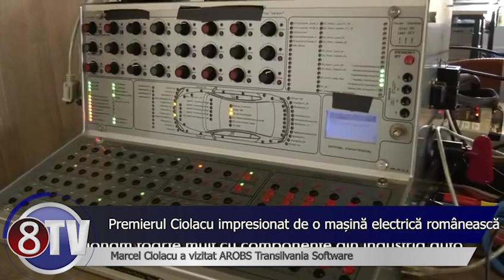Premierul Marcel Ciolacu IMPRESIONAT DE O MAȘINĂ 100 % ROMÂNEASCĂ